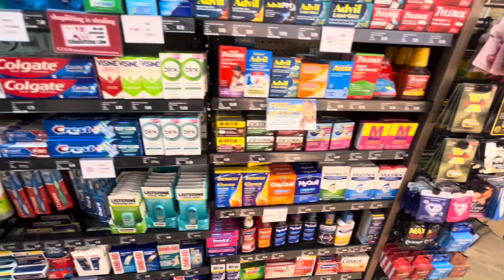【GUAM🇬🇺23年12月】グアムでコンビニと言えば‼️の、the Plaza内“ABCストア”の店内‼️